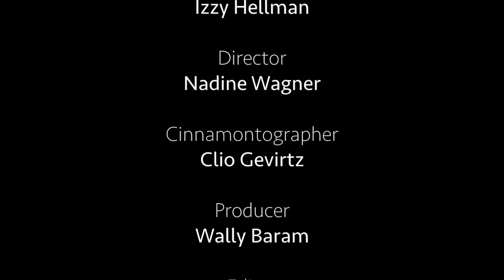The Seminar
TWENTY STUDENTS. TEN SPOTS. ONE SEMINAR.